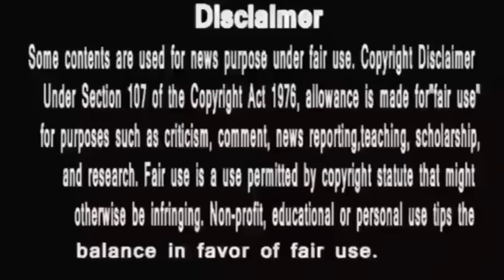Anupamaa ||कुछ नहीं होगा समर को पूरा सच